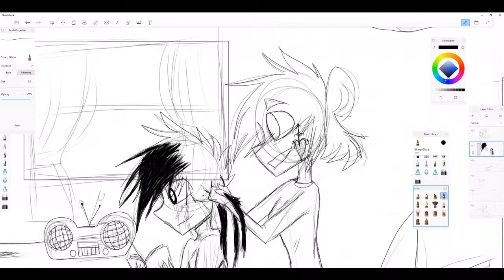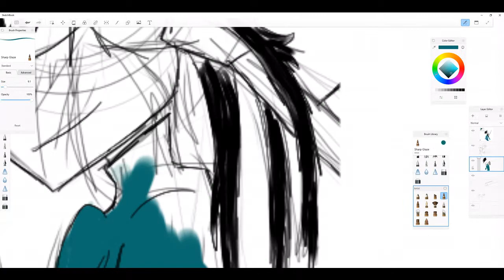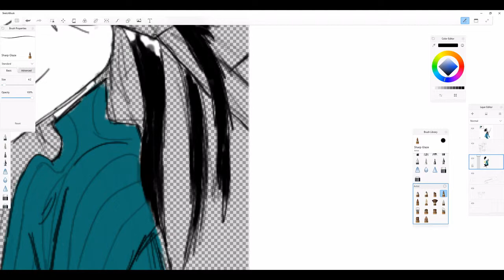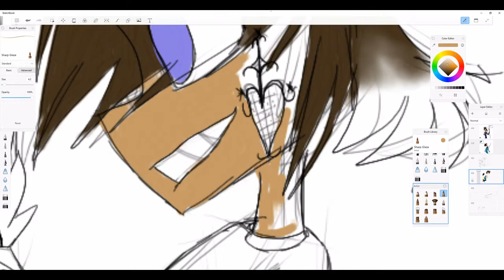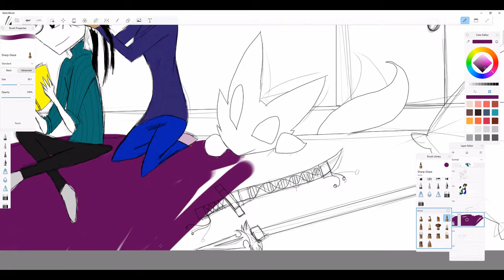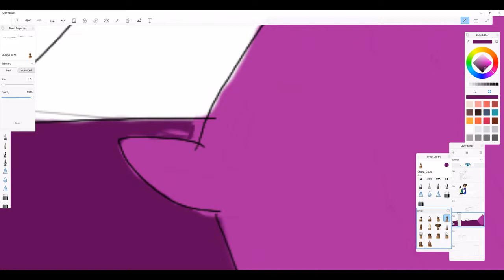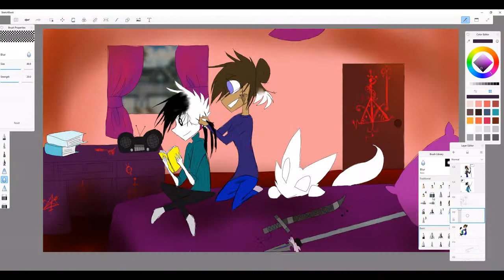Braids [Speedpaint]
This video was supposed to come out a week ago AGAHSAGShjwqf,gbm ev
Stupid bomb cyclone knocked out my power
Characters featured:
Aria (Female)
Corazon (Male)
Kira (Fox)